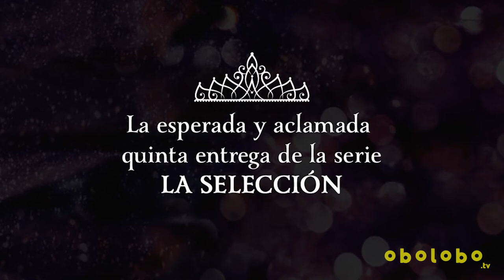La Corona de Kiera Cass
La corona es la esperada y aclamada quinta entrega de la serie La selección. El final del viaje a llegado. Treinta y cinco pretendientes entraron en la selección.

¿A quién elegirá la princesa?